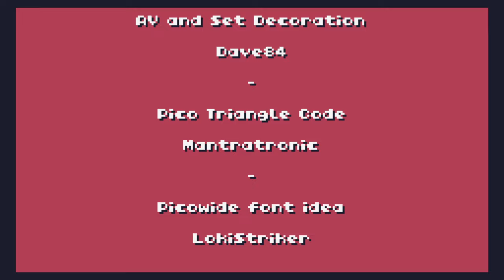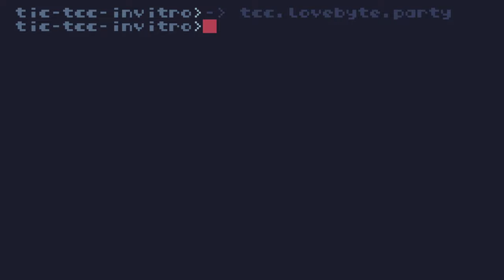Tiny Code Christmas (TCC) 2023 Invite - TIC-80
LoveByte’s Tiny Code Christmas is an event to help you take your first steps in demoscene sizecoding with Lua based fantasy consoles like TIC-80 and PICO-8!

Over 12 days, from the 11th to the 22nd of December, learn the effects and techniques used in Byte Jams, Byte Battles, and Tiny Intros!

This invitation, made in TIC-80, was created by jtruk and Dave84, and released at the Inércia 2023 Wild Showcase.